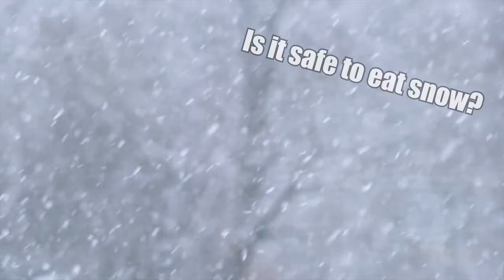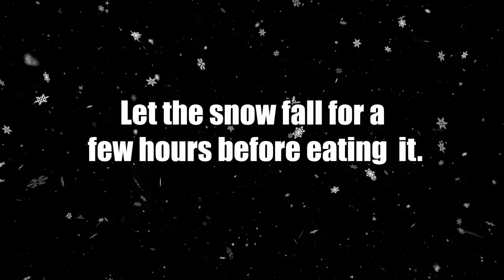Can You Eat Snow? - Is Snow Safe to Eat?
In this video, we’ll cover an issue that commonly comes up during the winter months of the year and is also popular for winter camping and winter survival, and that is, can you eat snow? You’ll learn the answer to many common questions, such as, “Can snow be edible? Is it safe to eat snow? Can we eat snow from snowfall? Can I drink snow? Is it OK for kids to eat snow? Can you safely eat snow? Why do people eat snow? Does snow have bacteria? Is snow clean? Can you drink snow melt?”